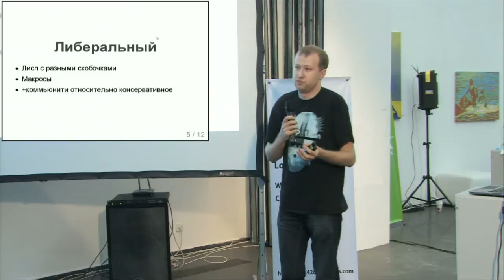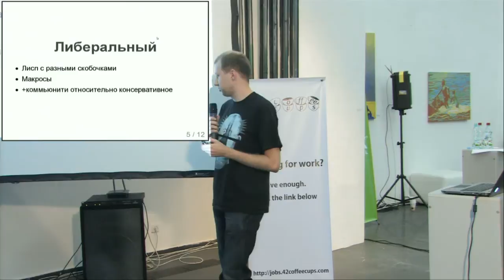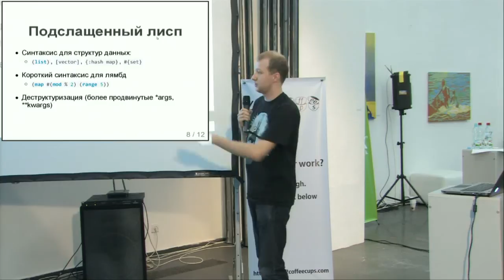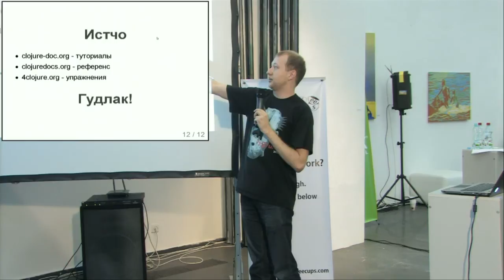UA PYCON 2012. Lighting Talks Александр Соловьев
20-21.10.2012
UA PYCON 2012. day 2
Lighting Talks
Александр Соловьев